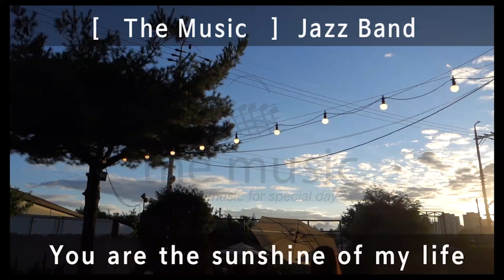밝고 경쾌한 재즈라이브 축하공연 - 누아주가든 야외 웨딩 파티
재즈밴드 웨딩 축하공연 인기곡 추천
Jazz Band (프리미엄보컬 + 건반,콘트라베이스,드럼)
You are the sunshine of my life 00:00
Taking a chance on love 01:38
L.O.V.E.03:12

웨딩축가, 팝페라, 클래식/재즈 기업행사 라이브밴드